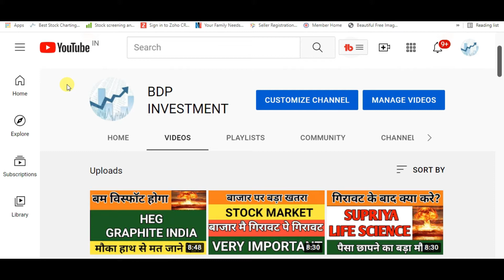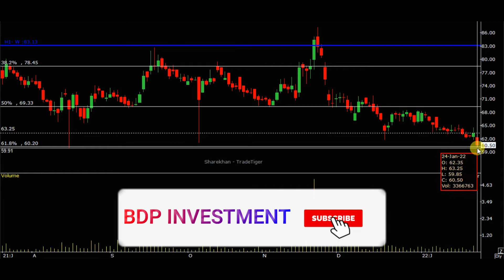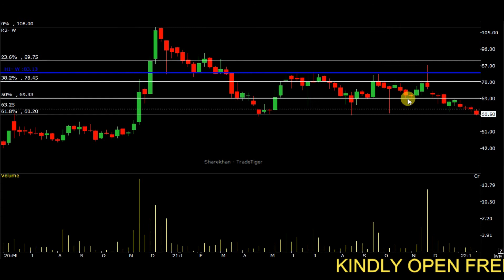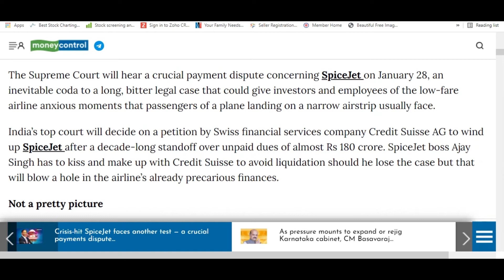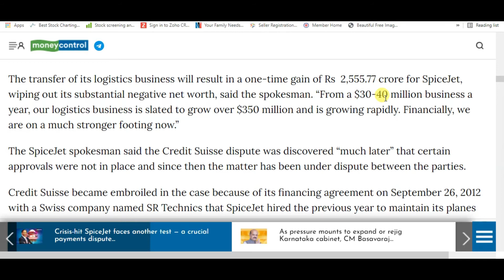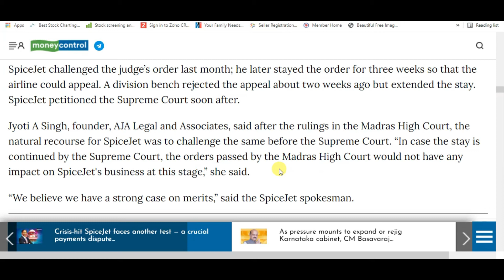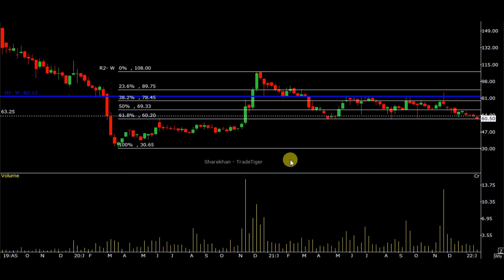सतर्क रहना SPICE JET SHARE PRICE LATEST NEWS | SPICE JET SHARE PRICE TARGET ANALYSIS IN HINDI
spicejet share cutting,
spicejet share technical analysis,
spicejet share groww,
spicejet share news today in hindi,
spicejet share nse